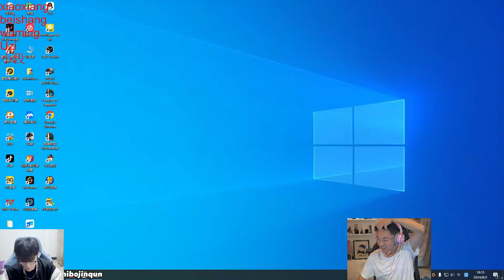Uzi Ashe : His Kiting Skill is God Like / ASHE vs APHELIOS / E.sub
Montage : @CNkindawild
Jungle :  @JunglerGap
Mid : @libracnlol
TOP : @yxycnlol
Midlane : @cnproguide
Proviews : @toppgap